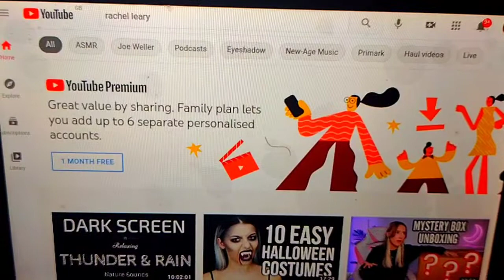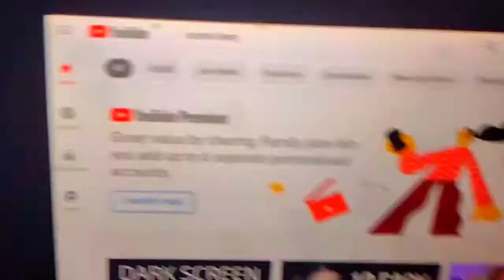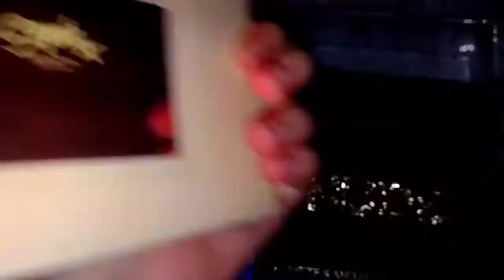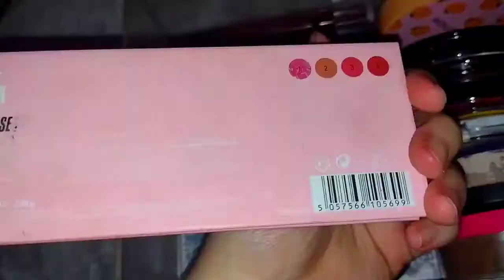Spend A Mental Health Day With Me|| JASMINE PASSION